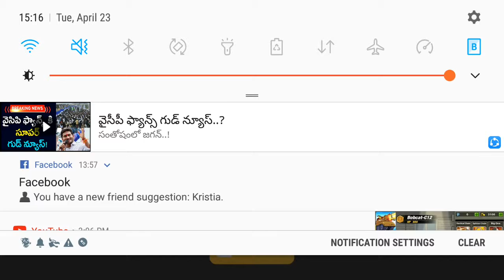ZOMBIE Rush mobile apk || Unlocked all weapons and gameplay